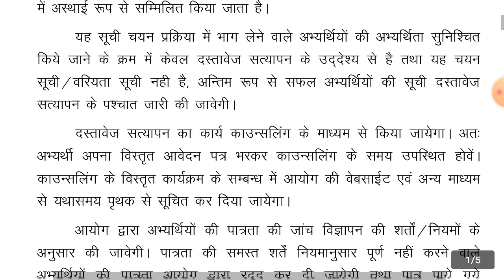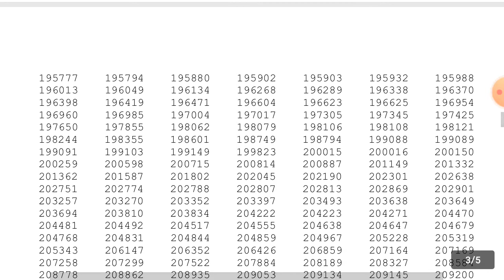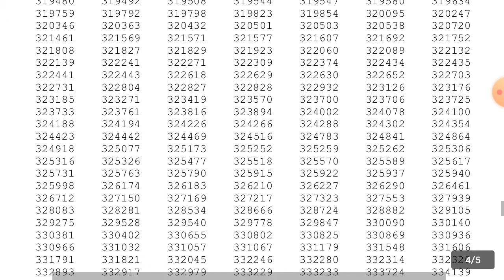Rpsc 1st grade Hindi provisional selected candidates list 2018